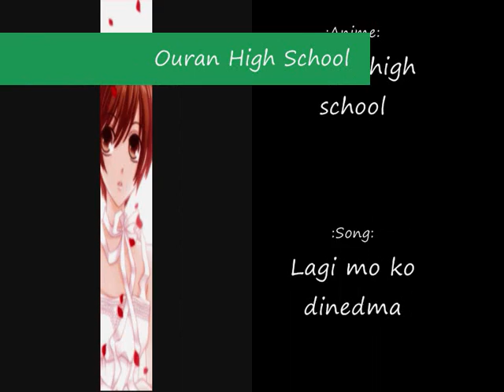ouran high school amv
um..my first video yay yay!!
no critics on the first upload u  guys

anywayz
anime:ouran high school host club
song:lagi mo na lang ako dinededma
artist:rocksteaddy